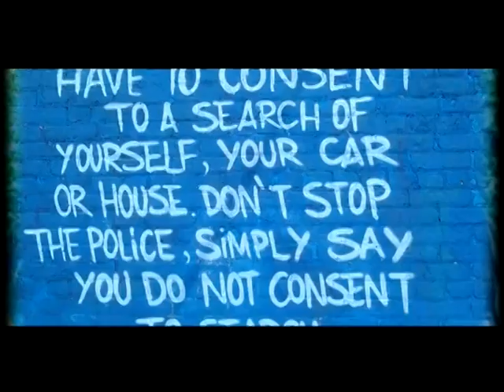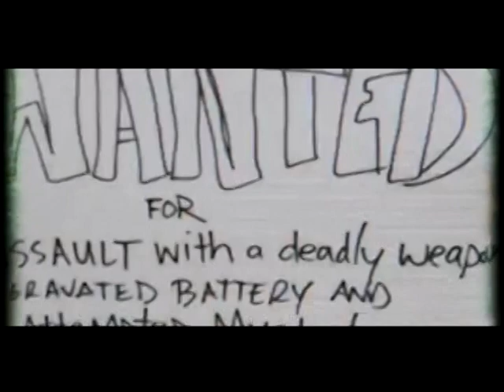ISHAN /// Burning fire /// JAH LOVE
ISHAN sample of JAH LOVE mix tape